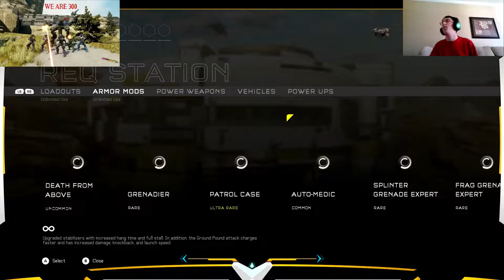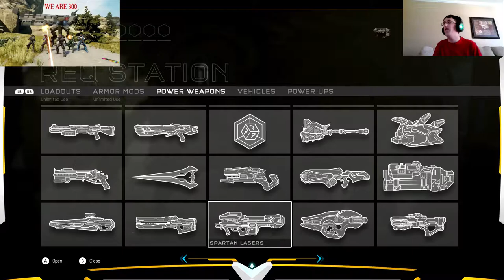Halo 5 Warzone with facecam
Hey guys sorry for the late upload here is some warzone gameplay I recorded recently. Hope you enjoy